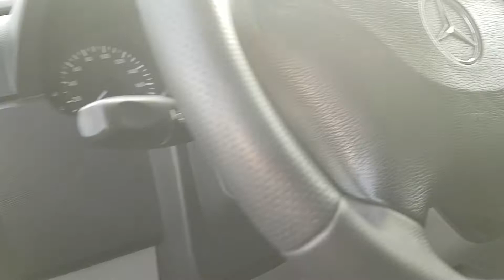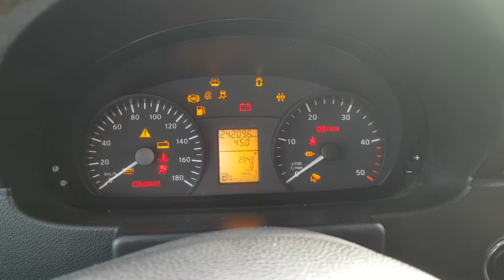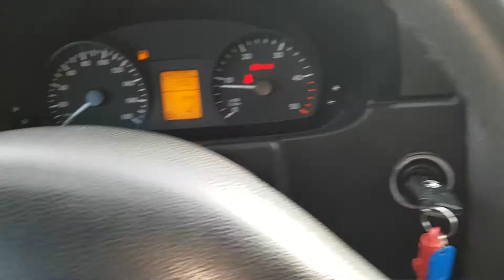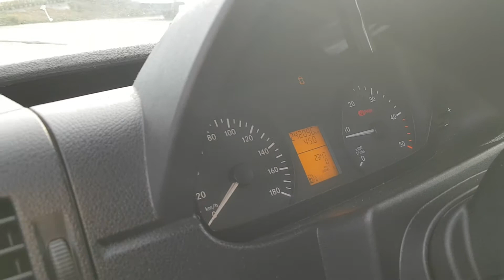Prezentacja Mercedes-Benz Sprinter L4H3 MGCAuto